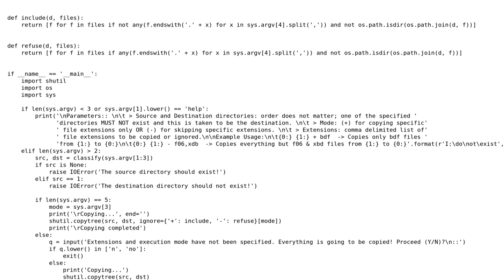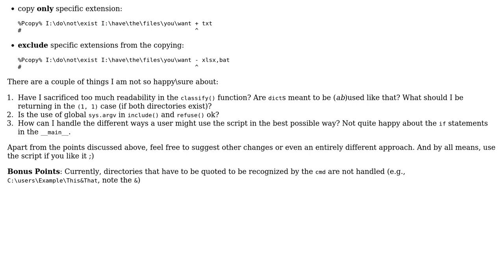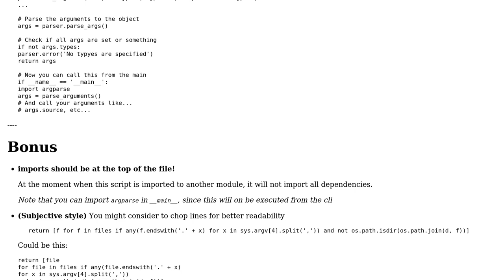Code Review: Copy directories while excluding or isolating certain extensions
With thanks & praise to God, and with thanks to the many people who have made this project possible! You are responsible for your own actions.